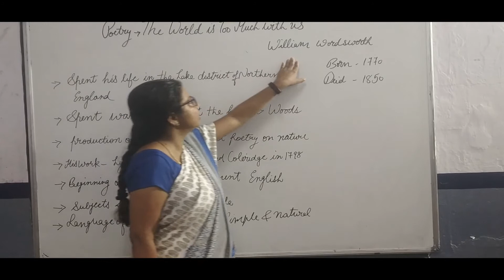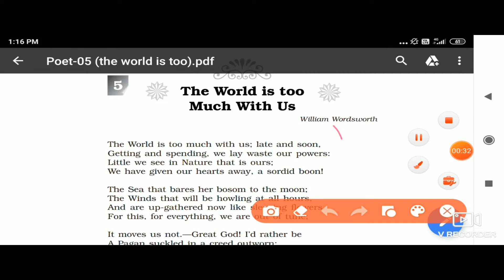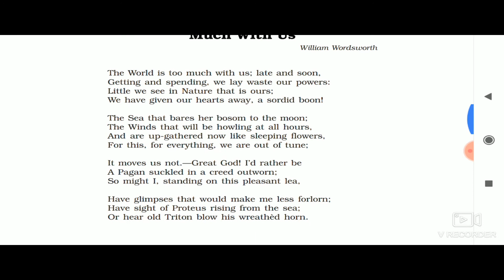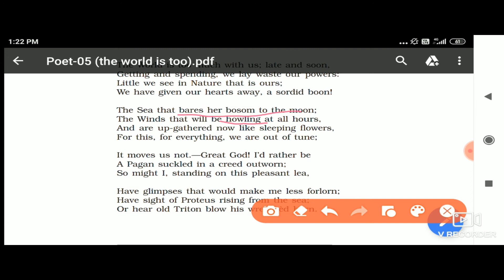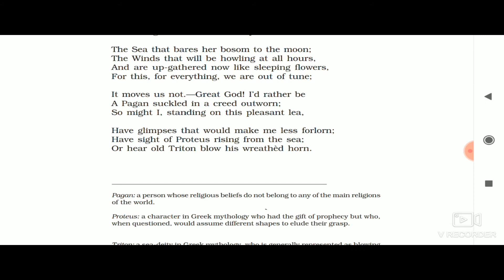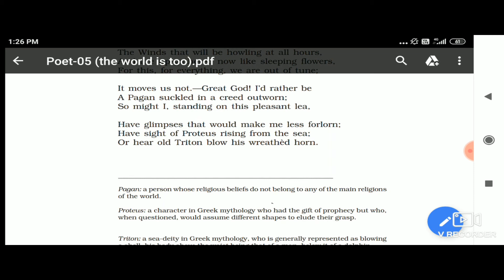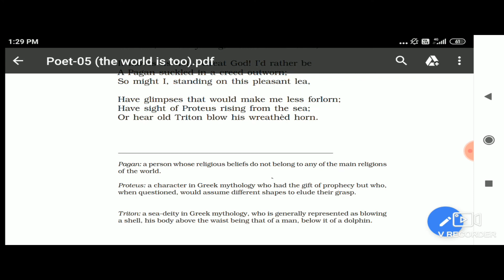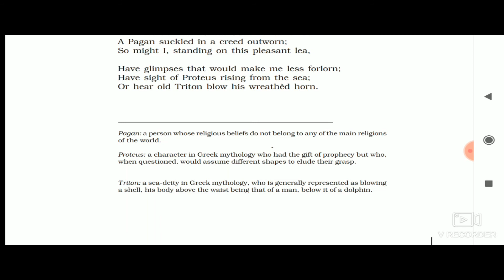class 11 eng lit